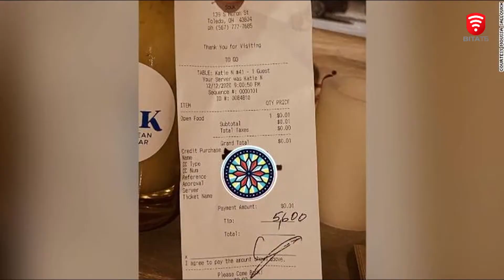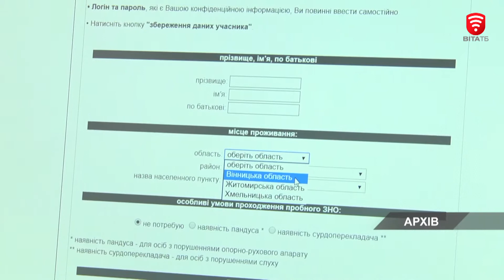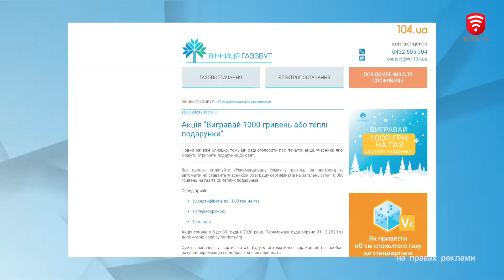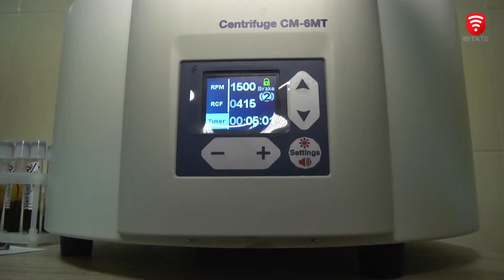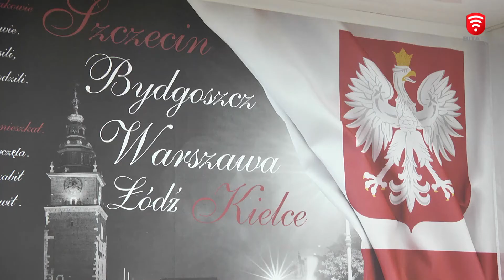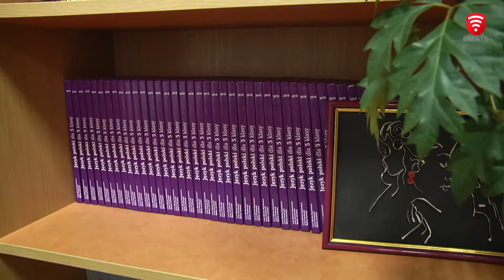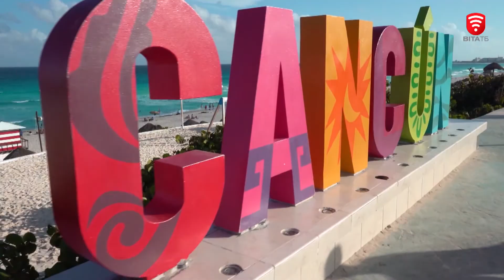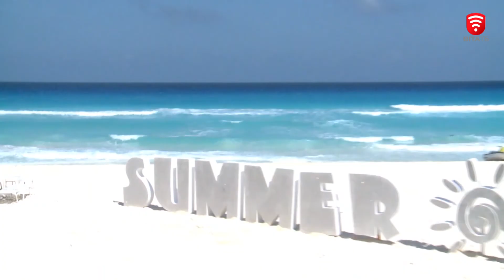Ранкове шоу "Світанок" від 23.12.2020 (повний випуск)